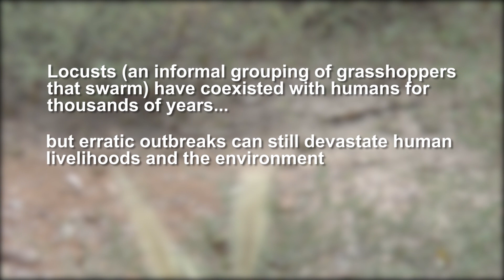ASU Global Locust Initiative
Locusts and grasshoppers (together, Acrididae) have a long history of coexisting with humans, but acridid outbreaks and their management continue to have devastating impacts on human livelihoods and the environment. ASU’s Global Locust Initiative engages key actors in locust research and management to develop research, partnerships, and solutions for transboundary pest management in agroecosystems around the world.

Produced by Langston Fields, 2018